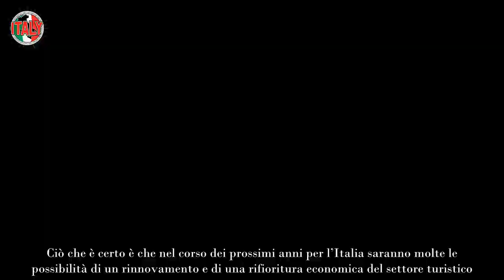Flavio Briatore in ginocchio, umiliazione totale “Non con il sacco a pelo”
Quando sentiamo il nome di Flavio Briatore la prima cosa che ci viene in mente è il mondo del lusso e dell’imprenditoria, vista la sua carriera sfavillante e famosissima legata a doppio giro proprio a questi due ambiti.

Allo stesso momento ci sfiora il pensiero della lunga vicenda della storia d’amore tra lui e la nota conduttrice e show girl Elisabetta Gregoraci, una storia che fu al centro delle cronache rosa per un tempo lunghissimo fino alla separazione dei due, che continuano a essere legati per via del figlio che hanno avuto.

Ultimamente, Briatore è tornato al centro di una bufera mediatica visto quanto accaduto nel corso dell’assemblea generale degli albergatori.

Quanto detto dal noto imprenditore ha fatto subito il giro del web, e gli utenti non si sono certo astenuti dal commentare le sue parole e quanto accaduto nel corso dell’assemblea che ha anche annunciato il prossimo G7 a Firenze.